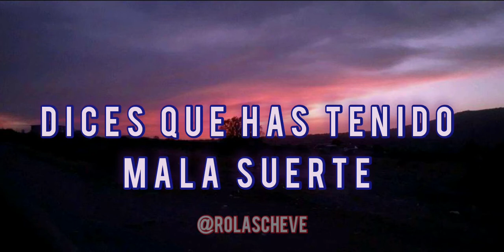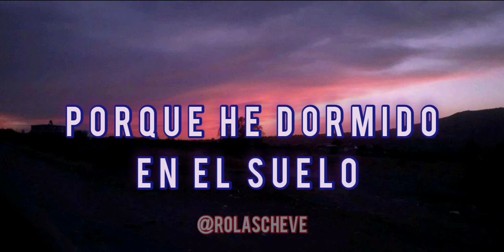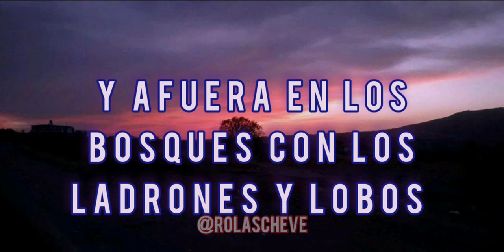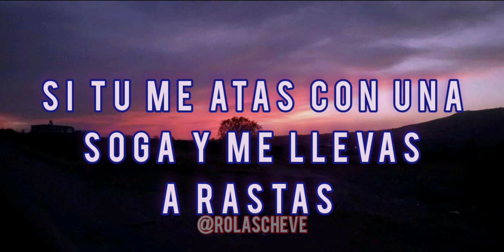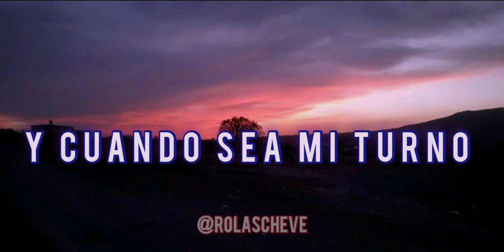temple of the dog - call me a dog sub español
sigue mi pagina de face donde estan mas rolas traducidas!
solo las rolas que dicen @rolascheve son traducciones mias!

lyrics:

You call me a dog, well, that's fair enough
'Cause it ain't no use to pretend you're wrong
And you call me out, I can't hide anymore
I have no disguise you can't see through
You say it's bad luck to have fallen for me
What can I do to make it good for you?
You wore me out like an old winter coat
Trying to be safe from the cold
Oh, when it's my time
To throw the next stone
I'll call you beautiful
If I call at all, ooh
You call me a dog
And you tell me I'm low 'cause I've slept on the floor
And out in the woods with the badgers and wolves
You threw me out 'cause I went digging for gold
And I came home with a handful of coal
But when it's my time
If I call at all
And when it's my time
To call your bluff
I'll call you beautiful or leave it alone, yeah
And that's fair enough
It doesn't bother me as long as you know
The bad luck will follow you
If you keep me on a leash and you drag me along
To call your bluff, ooh
I'll leave it alone, yeah, yeah
You call me dog